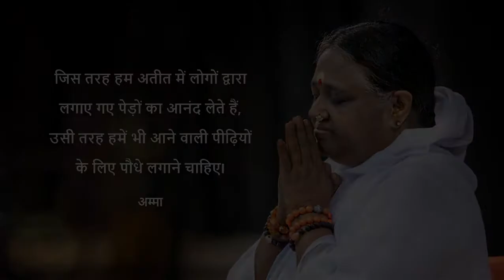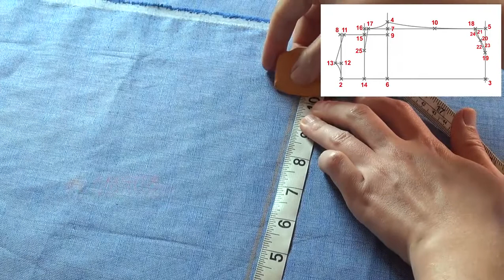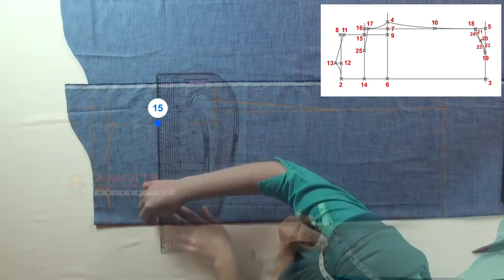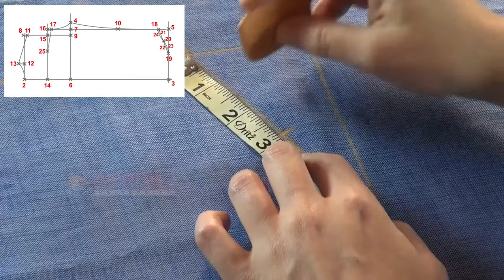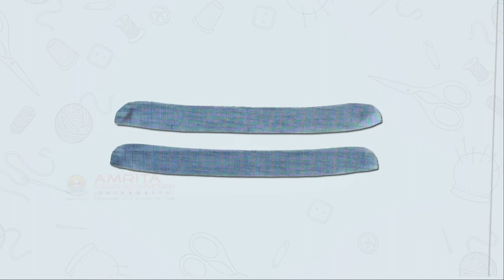4.4.3.2 Marking And Cutting Of Back Piece For Formal Shirt (Hindi) (हिन्दी)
In this video, you will learn to mark and cut the back piece of formal shirt on fabric.